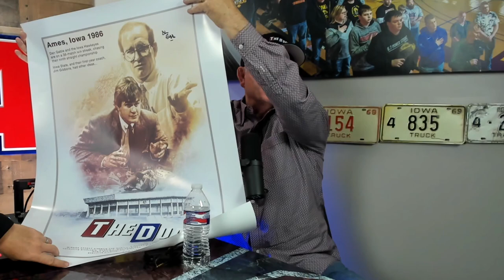Jim Gibbons on 1986 Iowa vs Iowa State documentary "The Dual"